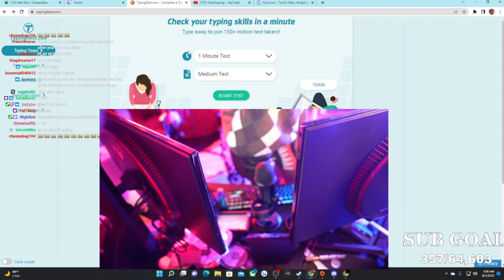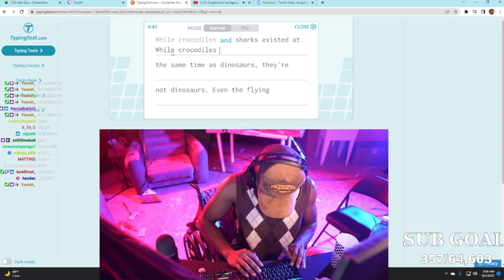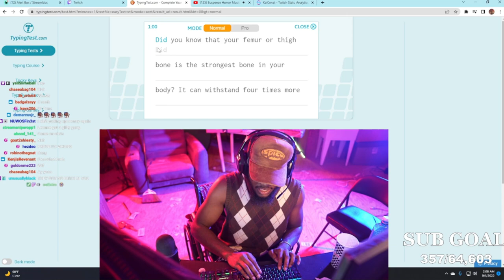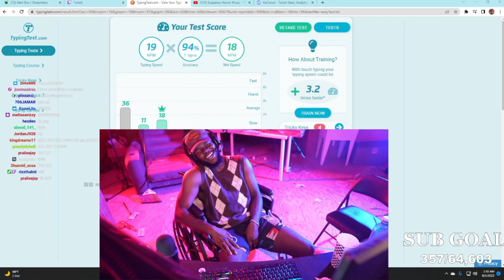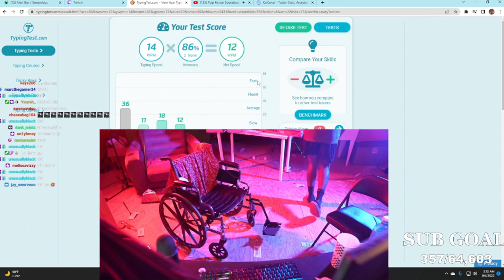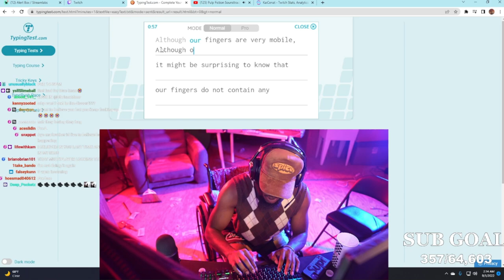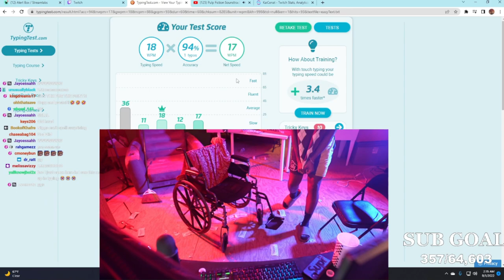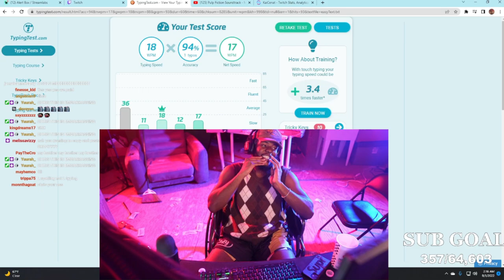Confronting My BIGGEST Insecurity On Stream...